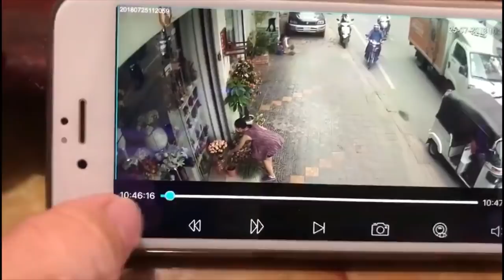Tow guy steal Iphone in Phnom Penh, Cambodia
This video shows about Tow guy still Iphone in Phnom Penh, Cambodia